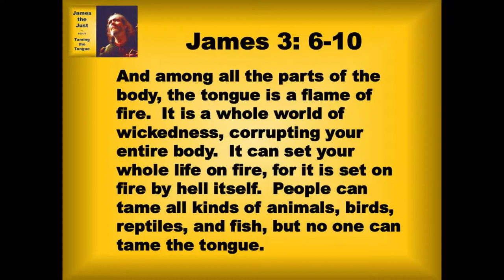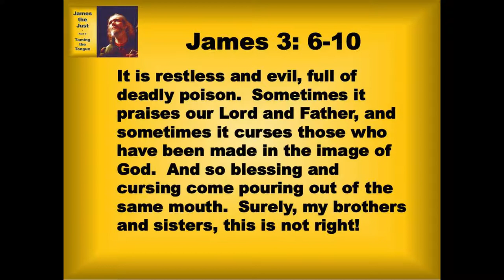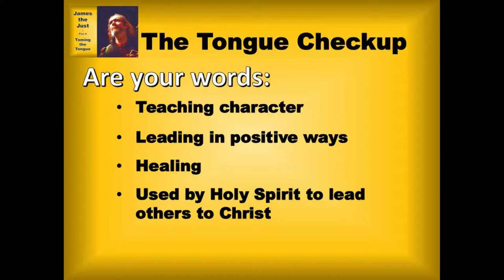8 23 19 James the Just Part 9 Taming the Tongue